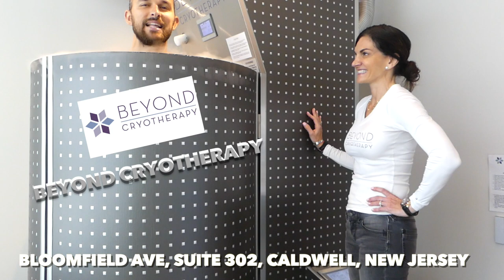Beyond Cryotherapy - Why Cryosaunas are so good for recovery ?